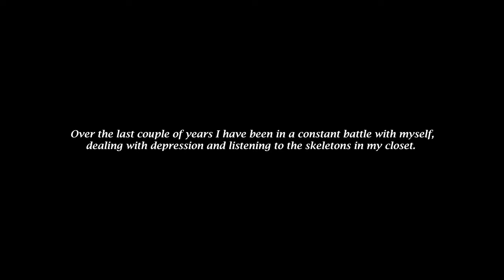Desert Blues | A Cinematic Short Film // Joshua Tree National Park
Welcome! Enjoy this desert themed cinematic short film by Luis Contreras in Joshua Tree National Park, California.

It has been a very long time coming for this channel and I am so excited to share my photography, film making, and adventures with you all.

I poured my feelings into this short film and I wanted to portray a bit of how I have been feeling as a creative and human the past couple of years.

Mental health is extremely important and should never be taken lightly. I look forward to engaging with you all and I would love your feedback as this is my first ever attempt on something like this.

This channel will consist of a mixture of cinematic film making, photography, vlogging, tips & tricks, amongst other things.

Cheers!

Artist: Cody Francis
Song: Running Circles

Gear:

Main Camera: Canon 5D Mark III
Video Camera: Sony ZV-1